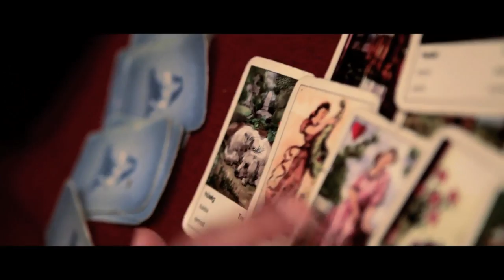ROOTS IN THE HEART - A EUROPEAN FOLK MAGIC DOCUMENTARY (OFFICIAL TRAILER)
“Roots in the Heart” follows musician Jimmy Trash through Southern Europe to find and participate in the remnants of Europe’s magical heritage. He encounters not only the healers themselves, but also the younger generation privileged and burdened with the weight of keeping the traditions alive; plus all the exhilarating music and landscapes that accompany European Folk Magic.

To be released in 2015

Director: Jimmy Trash
Cinematographer: Thanassis Tatavlalis
Editor: Mario Bucci